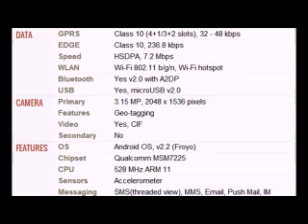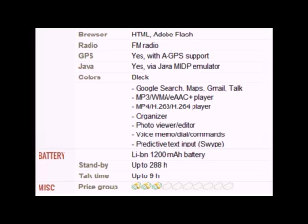T Mobile Comet Mobile full specifications, features And price